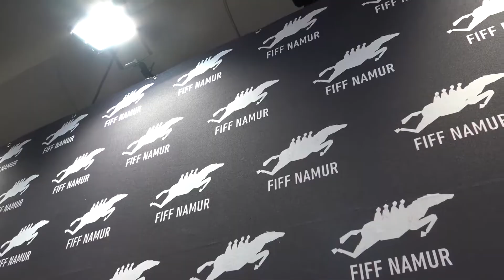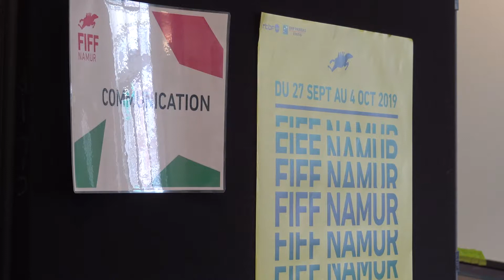L'envers du Décor: Presse 2809